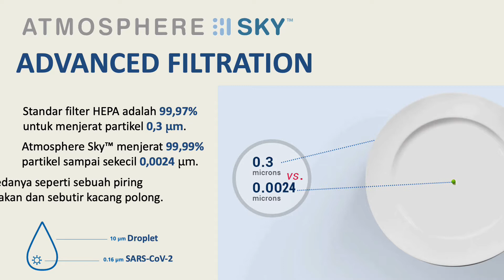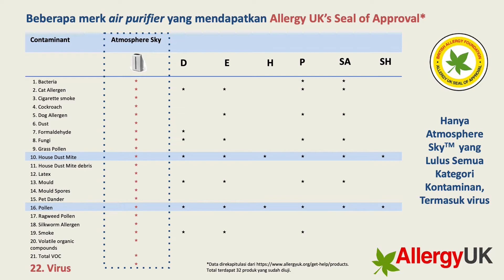Sehat karena Udara Sehat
Bagaimana pengalaman mereka tentang mengelola udara di sekitar mereka? Yuk, simak cerita mereka.